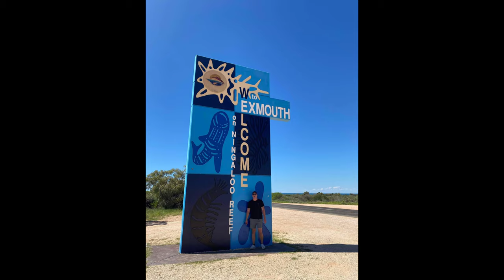Exmouth April '22